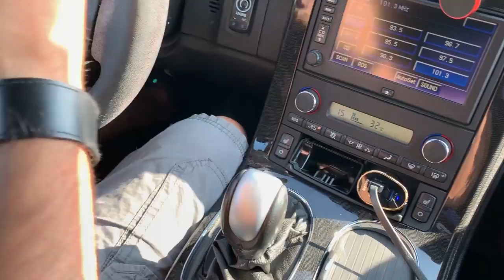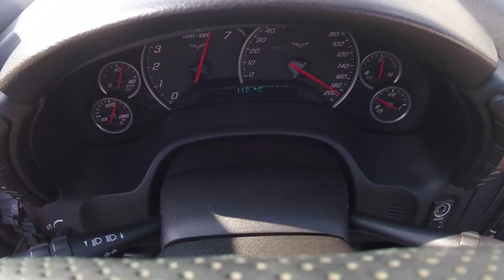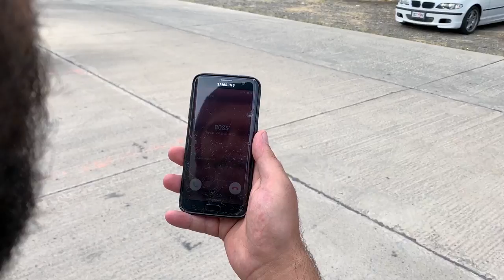უხეში ტესტ დრაივი - Chevy Corvette 6.2 SuperCharger - 700 ცხენის ძალა, 1 000 ნიუტონი!!!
Youtube Show - ს მე-3 ეპიზოდი მთავარზე

ვიდეოს გაზიარება ყველასთვის არის ნებადართული, ხოლო ვიდეოს გადმოწერა (მონაკვეთისაც)
 და სხვა YOUTBE - არხზე ან  სოციალურ ქსელში ატვირთვა არის კატეგორიულად აკრძალული და  დარეპორტდება გაფრთხილების გარეშე!